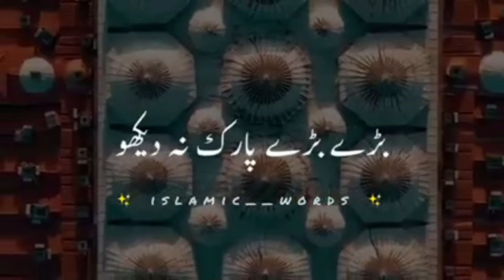Duniya Ki Ranginiyon Ko Dekh Kar Ye Mat Socho Ke Yahi Sab Kuch Hai Ye Kuch Bhi Nahin Hai 🔥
My Second Vlog Channel: WN Vlogs.

Comment My Videos